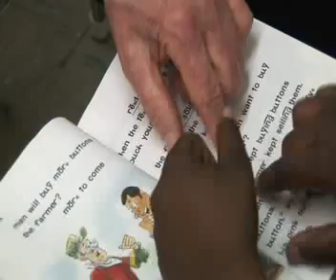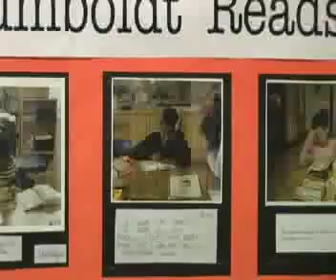Hope for Humboldt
Four year ago, Humboldt Elementary school in NE Portland, OR implemented the Reading First program and watched their reading scores improve from 18% to 74%.  Produced by Andrea Nowack and Amira Dughri, University of Oregon, School of Journalism and Communication.